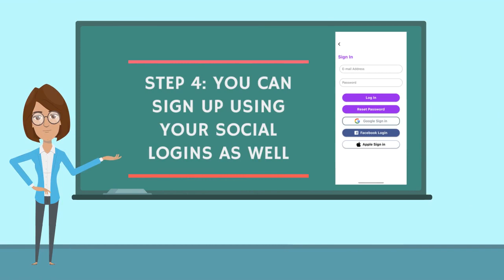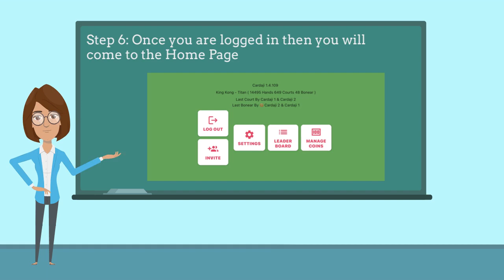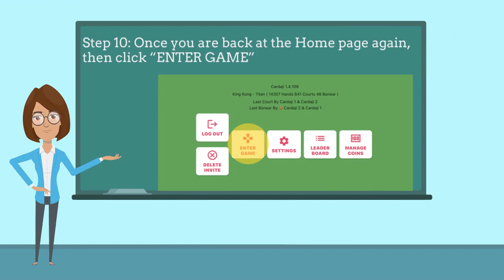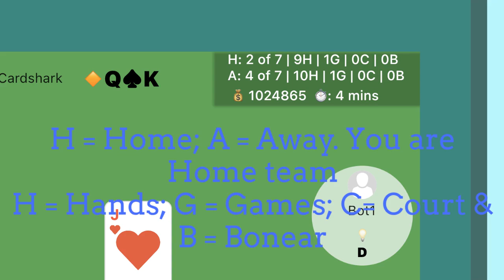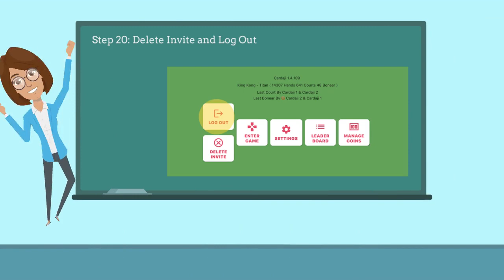How To Play 7 Hand on Cardaji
Wanna play 7 hand but don’t know how?

Watch this video & you’ll be a professional in no time!

Don’t forget to register a team and join in on all the fun at Cardaji’s World Cup in November 2021 using this link